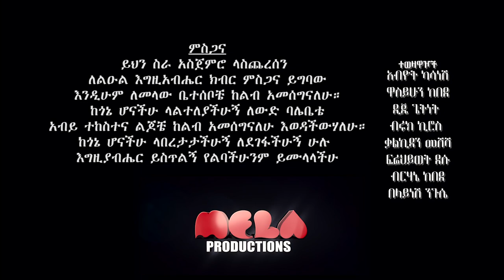Kalkidan Meshesha | Gela | New Ethiopian Music (Official Video )